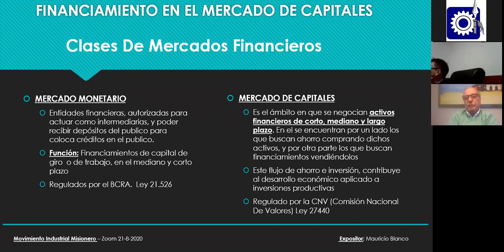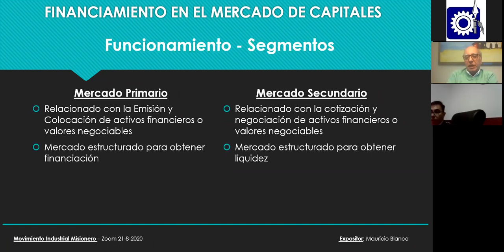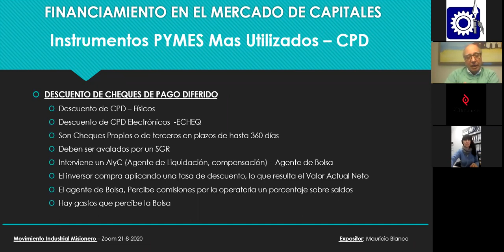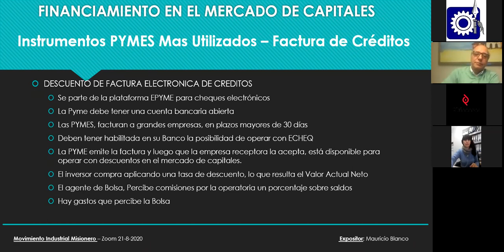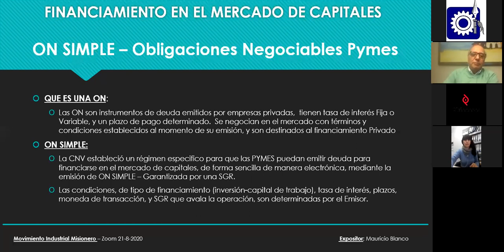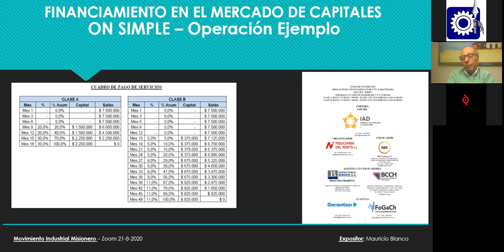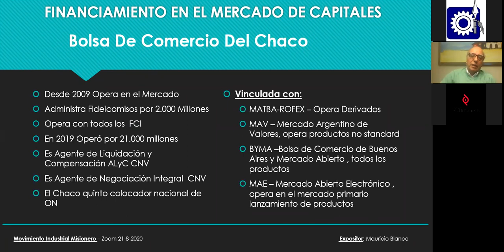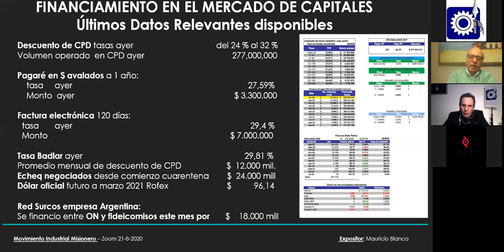Financiamiento de las PYMEs en el mercado de capitales